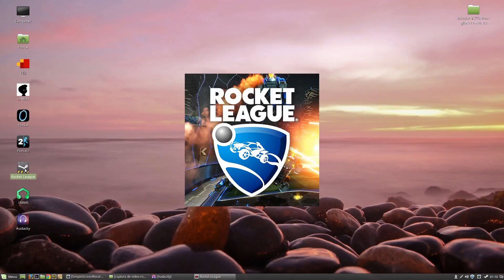Rocket League en Linux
tuvimos la oportunidad de jugar Rocket League en Linux Mint 17.3 con una tarjeta de video 460 GTX y corre sin ningún problema.